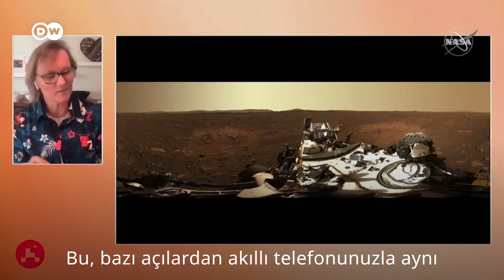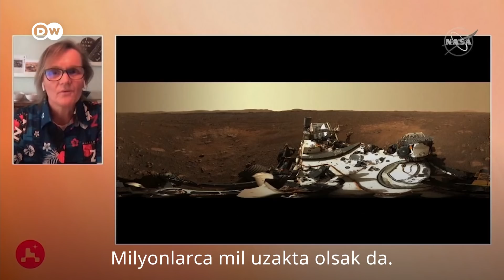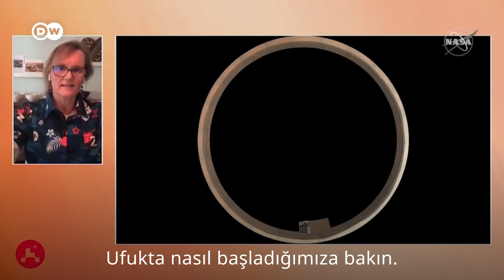NASA'nın bir gözü Mars'ta diğeri Salda'da - DW Türkçe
NASA’nın 18 Şubat’ta Mars’a inen Perseverance keşif aracı gönderdiği ilk görüntülerle heyecan yarattı. Ancak NASA bilim insanlarının bir gözü Kızıl Gezegen’deyken diğer gözü de Türkiye’deki Salda Gölü’nde olacak. Aracın iniş yaptığı Jezero Krateri pek çok açıdan Salda Gölü’ndeki özelliklere sahip. NASA araştırmacıları Perseverance bir keşif yaptığında bunu Salda Gölü’ne gidip değerlendirebileceklerini söylüyor.

Öte yandan, araştırmacılar Mars’tan gelen görüntülerin teknik sırrını da açıkladı.